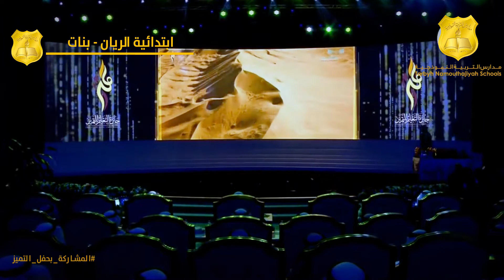مشاركة طلاب وطالبات مدارس التربية النموذجية في حفل التميز 2019م